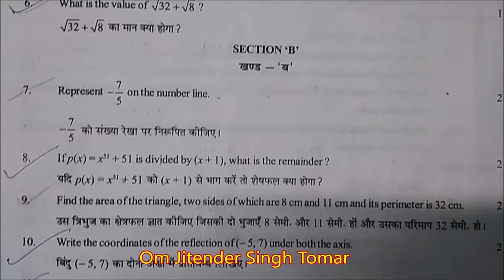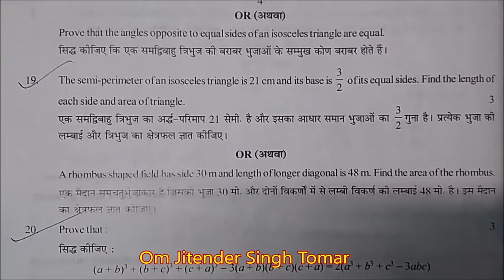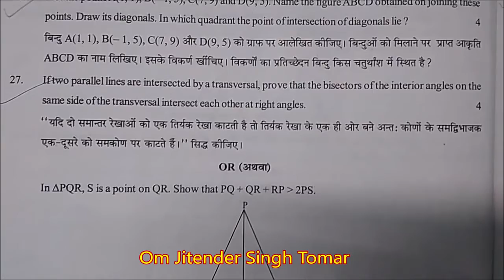CBSE Mid Term Exam 2018 19 Class 9th Maths September 2018 (Morning) 11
Om Jitender Singh Tomar is providing you the best and special knowledge of maths for class I to 12. This is the starting of our YouTube channel. Your response helps us to improve our quality. Please criticize our mistakes and help to grow this channel. This is free of cost for all. Please tell about our channel and help the others. You can question about your quarry’s, request for types of video. I and our team will try to satisfy you.

‘ऊँ जितेन्द्र सिंह तोमर’ आपके सामने अपने एक गणित से संबंधित एक सीरीज ला रहें हैं। मुझे आशा है कि आपको यह सीरीज पसंद आयेगी। यह हमारे यूटयूब चैनल की शुरूआत है। आपकी प्रतिक्रिया हमें हमारे चैनल को और अच्छा बनाने में सहयोग करेगी। कृपया हमारी गलतियों के लिए हमें क्रटीसाईज करना न भूलें। यदि आपके पास कोई प्रश्न हो तो आप हमसे पूछ सकते हैं। हम और हमारी टीम आपको संतुष्ट करने का प्रयास करेगी।